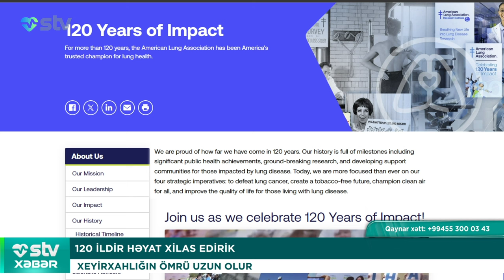BAKIDA İKİ MAŞIN ARASINDA QALAN PİYADANIN AYAQLARI AMPUTASIYA EDİLDİ - STV XƏBƏR